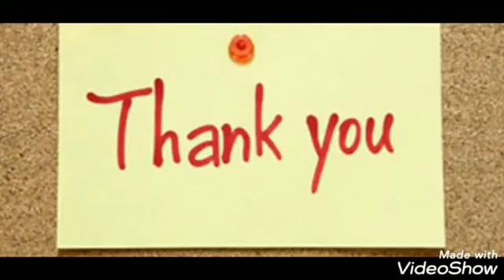3 Layer Density Science Experiment with Lohithaksh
Hi Everyone..

Here is the density science experiment for kids..

Rquired Material:

Honey
Oil
Water
 Glass

 Process:
First pour the honey into the glass and then oil and water.

 Result:
The liquids do not mix but separate into layers.The oil floats on the honey and the water sinks underneath the oil but floates on the honey.

Reason:
This is happen because the three liquids have different densities.The oil which has the least density floats on the water.But the honey which has more density settles at the bottom.

Density:It is a measure of mass per unit of volume.

Hope every one like the video.

Loyee.